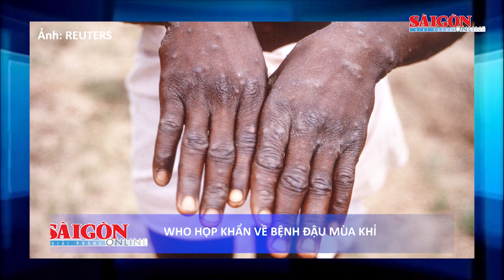Điểm tin SGGP Online ngày 23-5-2022